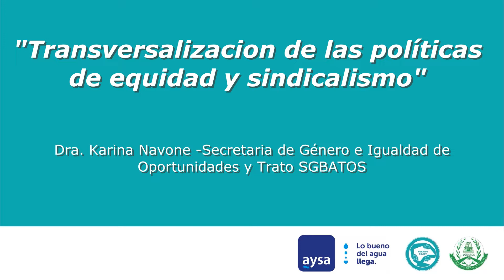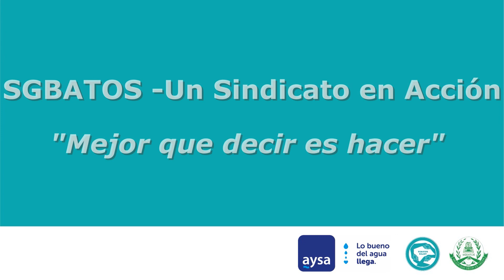AySA - Video de Karina Navone Transversalización políticas sindicales de género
Transversalización políticas sindicales de género